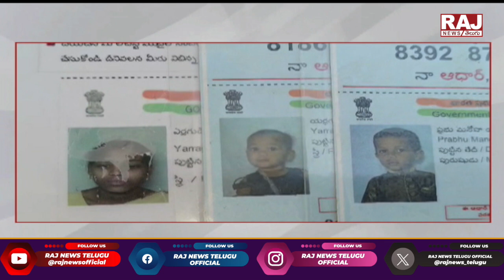అగ్నికి బ*లైన.. తల్లి, ఇద్దరు పిల్లలు ..? | Annamayya District Incident | Raj News telugu